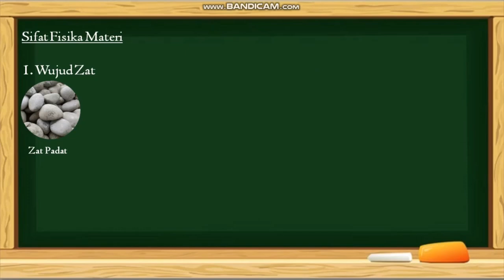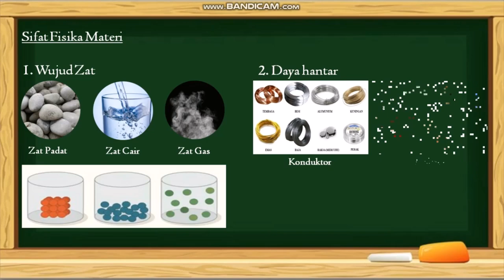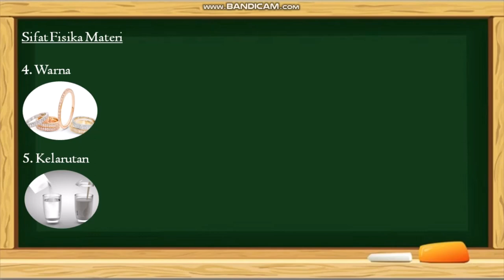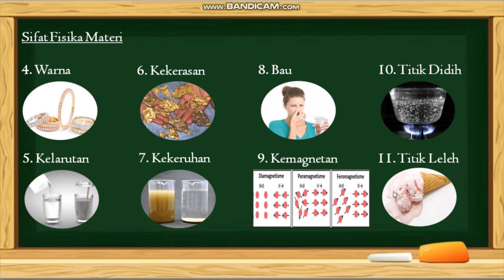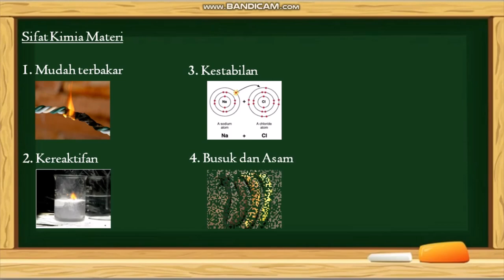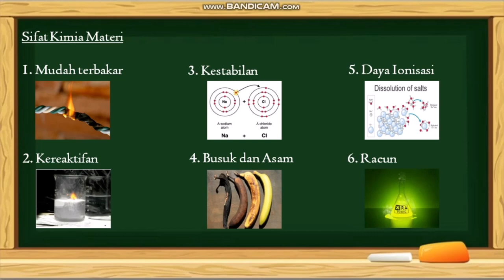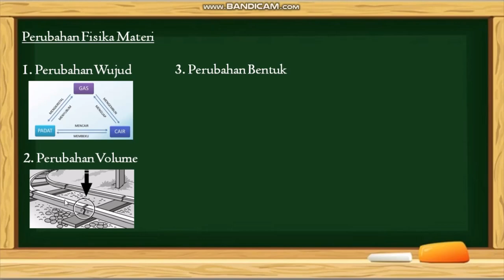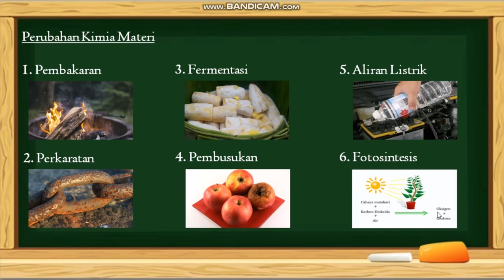Sifat Materi dan Perubahannya | Materi IPA Kelas 7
Kelas : 7
Materi : Klasifikasi Materi dan Perubahannya
Sub Materi : Sifat Materi dan Perubahannya

Semoga bermanfaat :)